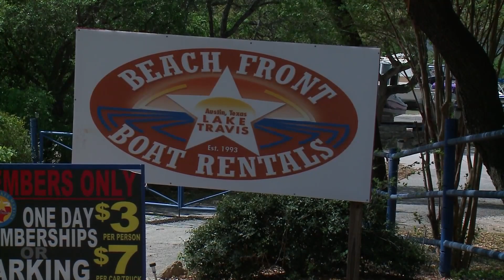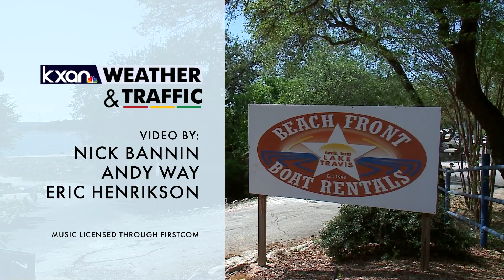Will the lower water levels of Lake Travis impact boating this summer?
Central Texas is in drought with little sign of much rain in the near term. As our days are longer and hotter, you may be drawn out to any one of the Highland Lakes.Unlike Lady Bird Lake or Lake Austin, Lake Travis constantly fluctuates based on rainfall.
Since we've been dry lately, the level of Lake Travis has dropped.